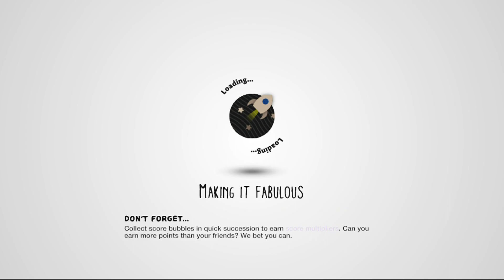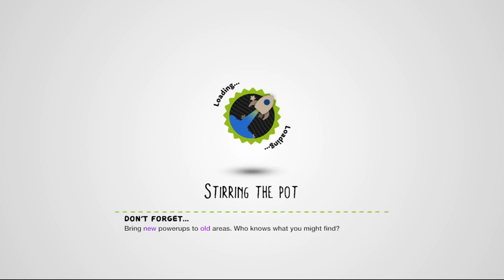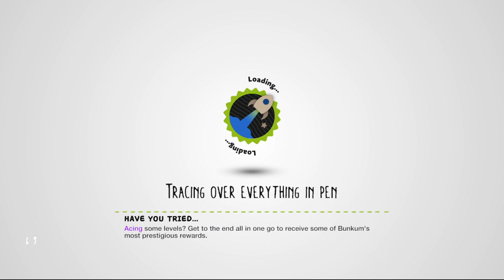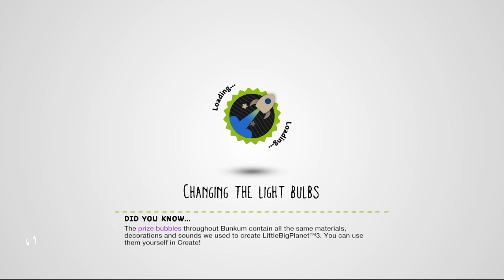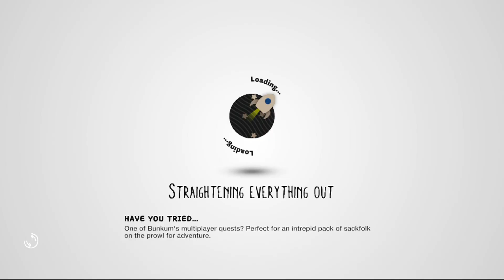Lets Make You a Movie Star| LittleBigPlanet 3 #2